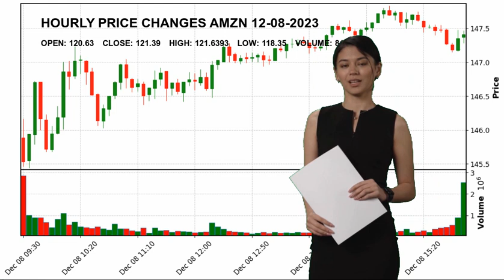Amazon.com, Inc. AMZN Stock Price Analysis Today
Amazon.com, Inc. AMZN Today.
December 08 Amazon.com, Inc. Hourly Price Changes of Amazon.com, Inc., which closed yesterday at $121.39 and started the day at $120.63.
Amazon.com, Inc. reached maximum $121.6393 today. And the lowest stock price was $118.35 .
Internet Retail Consumer Cyclical Mr. Jeffrey P. Bezos AMZN Amazon.com
 Inc. Amazon.com
 Inc. NASDAG Stock Price AMZN Price Amazon.com
 Inc. Price AMZN Stock Price Amazon.com